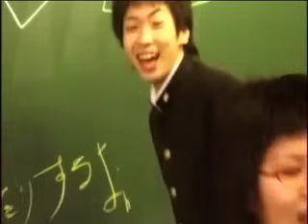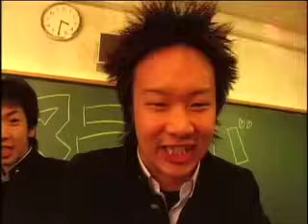マニ☆ラバ「幸せ」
アルバム「青い想ひ出」／アルバム「マニ★ラバ ベスト」収録曲